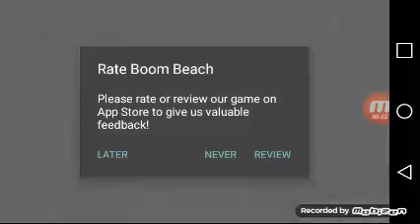I defeat dr.t (boom beach)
Sorry no volume 😥